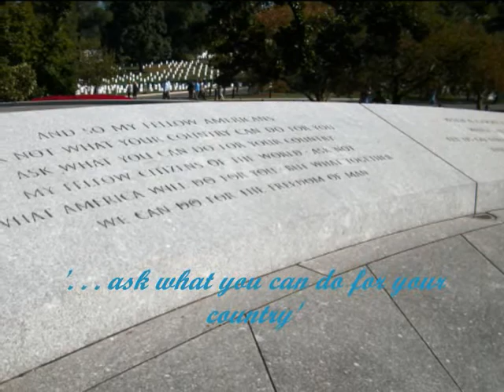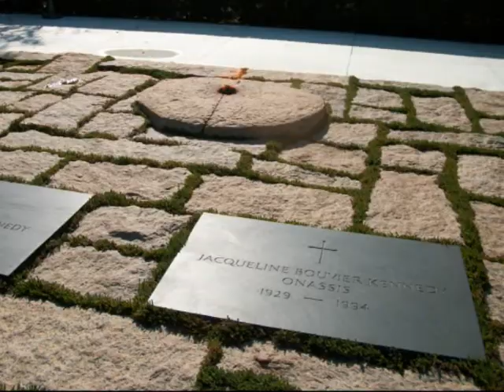A Bird Sang at Arlington National Cemetery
I recorded this near the Kennedy Memorial site in Arlington National Cemetery. The bird just didn't stop - I had to leave before the little singer finished his  'concert.' And since he was already singing when I arrived, he may have begun with 'The Star-Spangled Banner,' for all I know :)